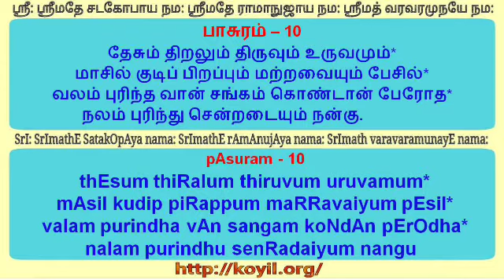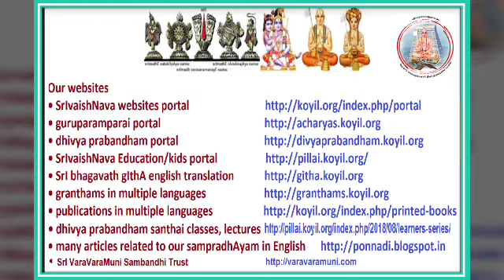மூன்றாம் திருவந்தாதி விளக்கவுரை பாசுரம் 10